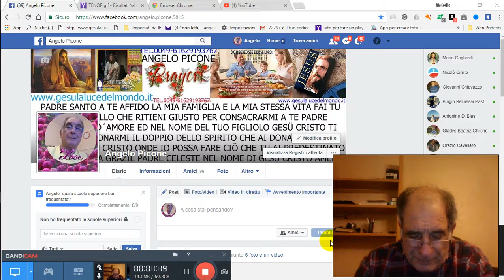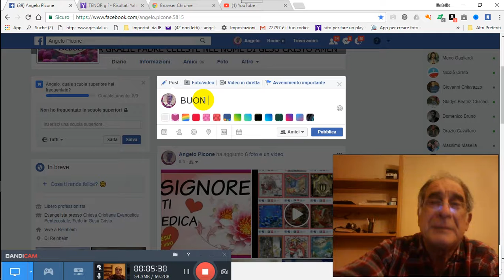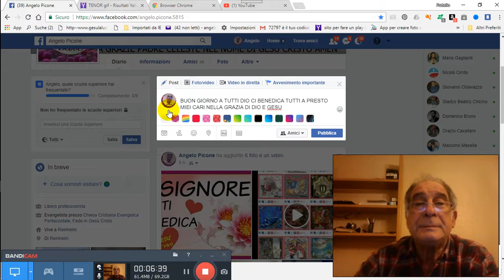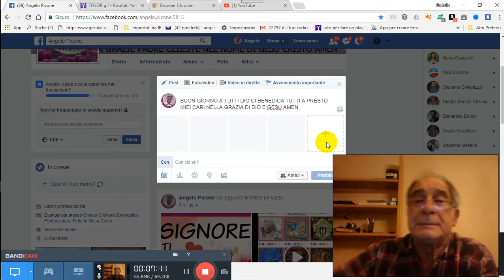BUON GIOVEDI PREGHIERA PER TE PER GRAZIA CONCESSA 2017 10 05 06 58 48 918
BUON-GIOVEDI-PREGHIERA-PER-TE-PER-GRAZIA-CONCESSA 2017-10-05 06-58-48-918 PER GRAZIA CONCESSA DA NOSTRO PADRE CELESTE DIO D´AMORE VIENE IN AIUTO A VOI TRAMITE NOI FATENE BUON USO DIO VI BENEDIRA AMEN CLICCA QUESTO TI TRASPORTERA NEL NOSTRO GRUPPO E CHIEDI ISCRIZIONE